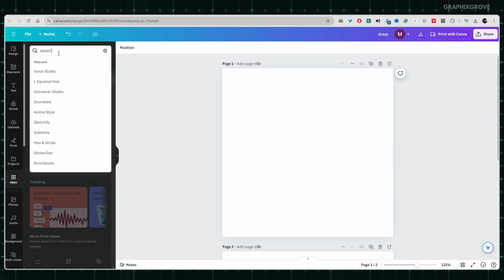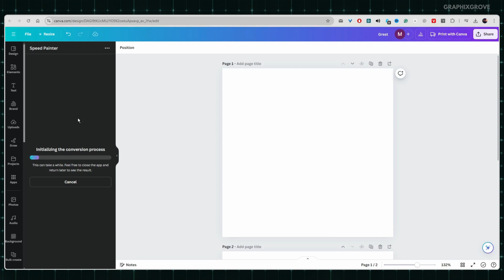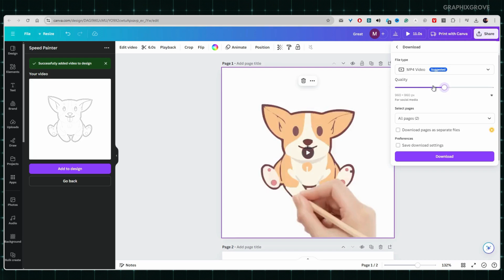Canva Speed Painter: How to Create a Whiteboard Animation Video in Canva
Learn how to create captivating whiteboard animation videos using Canva intuitive design tools in this step-by-step tutorial. Discover tips and techniques to craft dynamic, engaging visuals that bring your ideas to life on a virtual whiteboard.

Perfect for educators, marketers, and creatives, this guide will help you harness the power of whiteboard animations to communicate your message effectively.

No prior design experience is needed—just follow along and start creating today!

0:00 - Into
0:25 - Using the Speed Painter in Canva